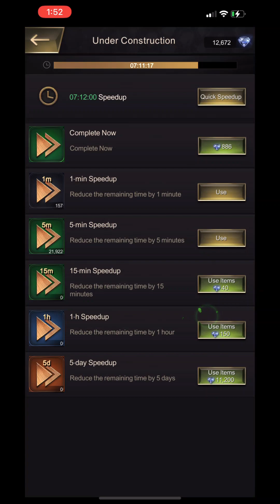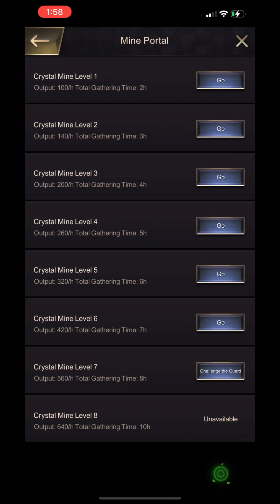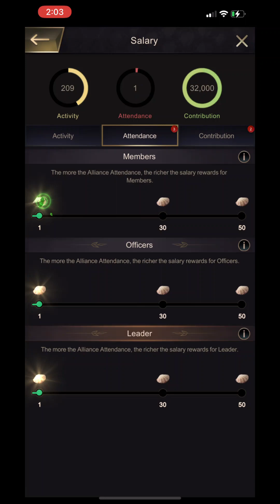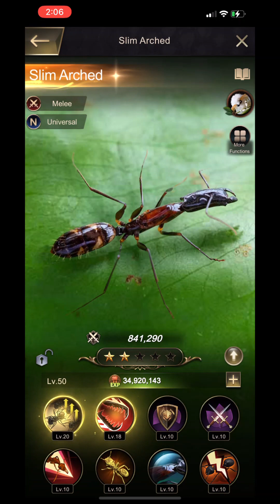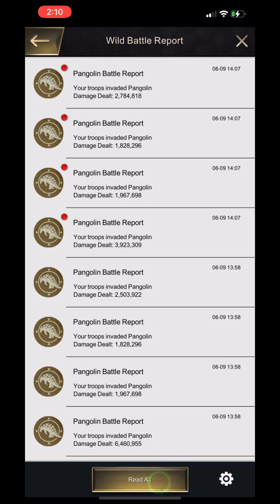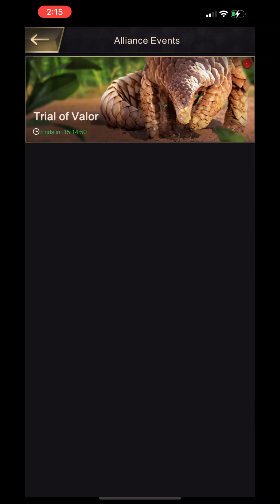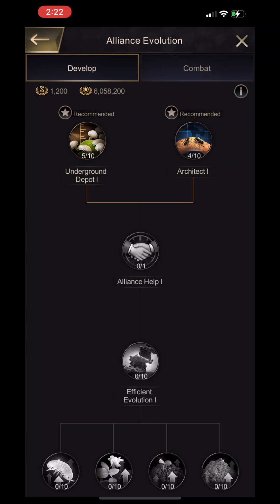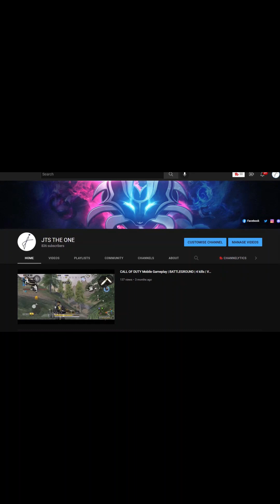The ants 🐜 underground kingdom | Queen Level 25 | gameplay 423